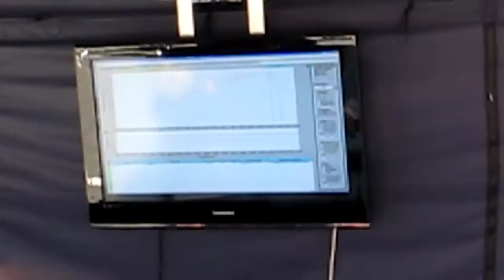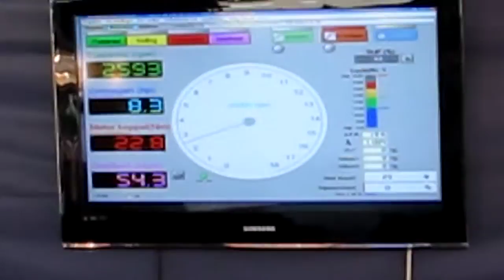Kawasaki Z1000 2005 op vermogensbank (131hps) Owner: (Z)ed